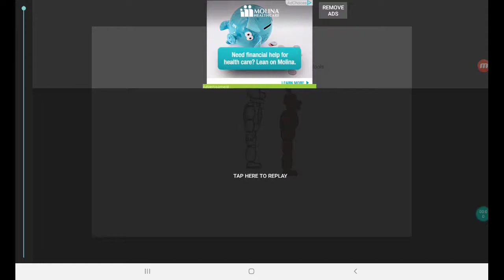happy Easter and April foools